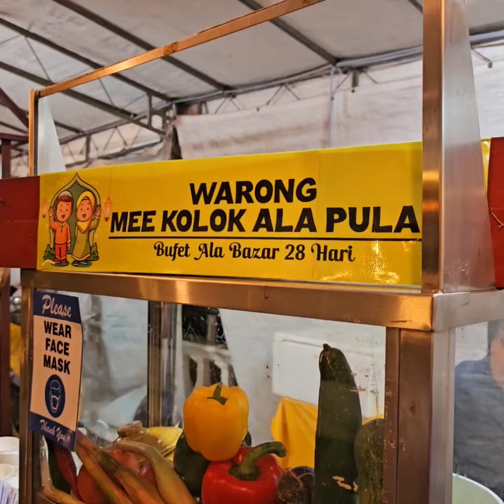Iftar with TokMak 31.3.2023